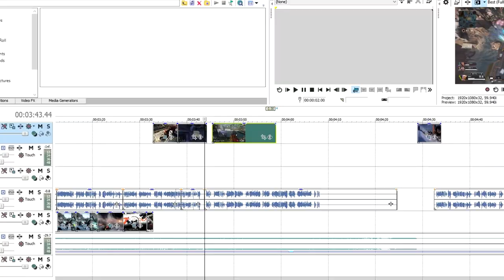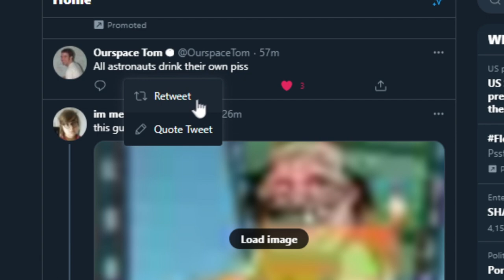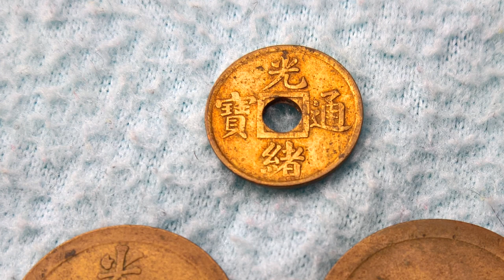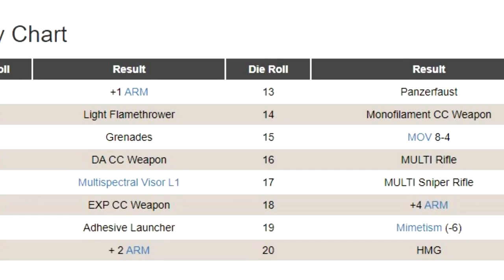Yuan Yuan - Space Pirates of the Human Sphere - WarLore Infinity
Yuan Yuan are a bunch of real jerks. A return to the unit entry for WarLore, with this episode focusing on the Yuan Yuan units from Infinity, by Corvus Beli.

IMAGES
Modiphius Infinity RPG
Joakim Olafson (free to use)
Corvus Beli - images and concept art